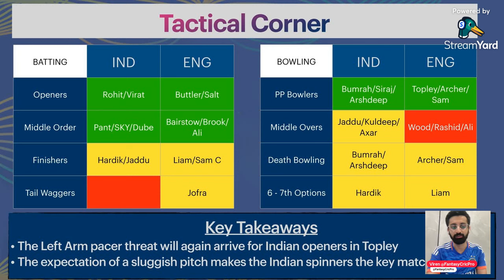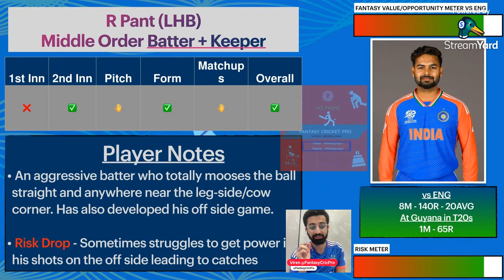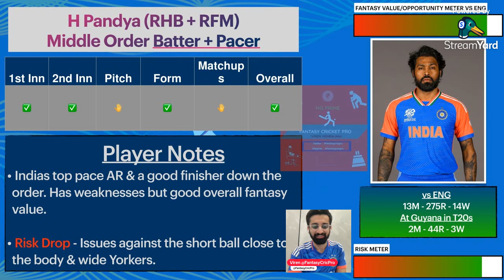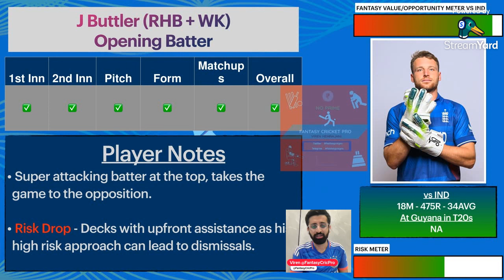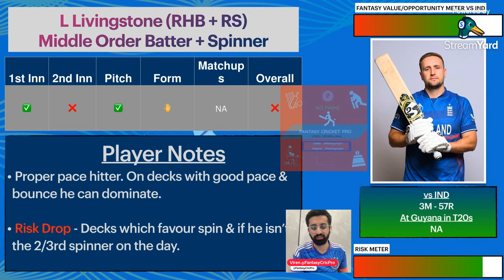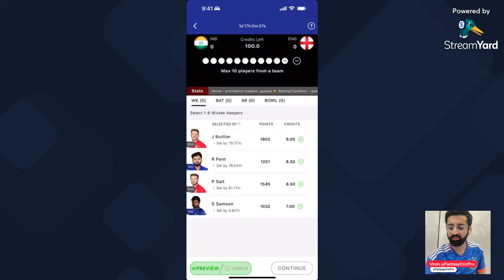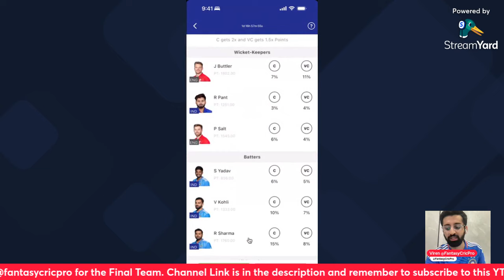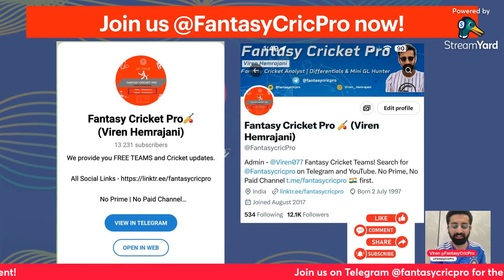IND vs ENG Dream11 Prediction | India vs England Semi Final | Providence Stadium Guyana Pitch Report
IND vs ENG Dream11, IND vs ENG Fantasy

dream11 today
dream11
dream11 team
dream11 prediction
dream11 tips
dream11 tricks
dream11 winner
fantasy team
fantasy sports
dream11 today team
dream11 app
dream11 hacked
dream11 withdrawal
dream11 winners
dream11 backup
cricket live
cricket highlights
cricket match
cricket shorts
cricket prediction